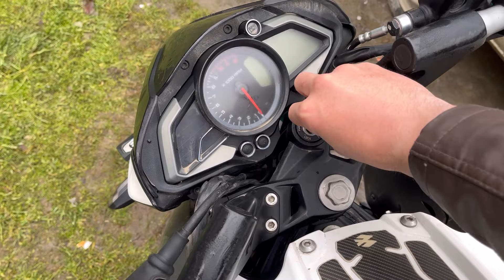Heavy shoot hogaya😂|Daily vlog #13